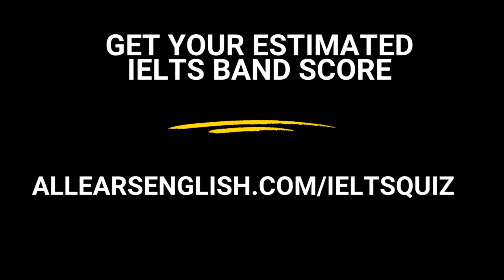IELTS Energy Podcast 970: How Reviews and Rap Increased Takumi's IELTS Scores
About All Ears English:
Are you feeling stuck with your English? Many people study English but don’t actually learn it. We created a better way to learn English to help you move from stuck to fearless to fluent in English. Throw away your boring old textbook! You should feel inspired when you learn English. We believe the purpose of learning English is to connect with people. Don’t get stuck in perfection by focusing on your mistakes. Come hang out with Lindsay, Michelle, Jessica and Aubrey! We are here to help you relax, have fun, and learn real, natural English.